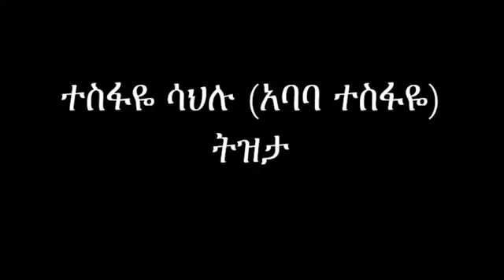ተስፋዬ ሰሀሉ (አባባ ተስፋዬ) ትዝታ